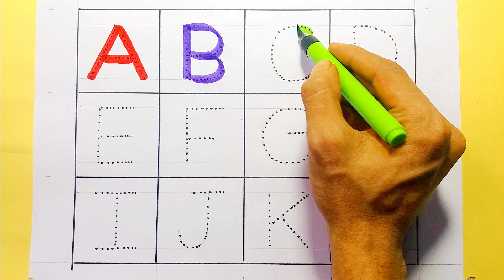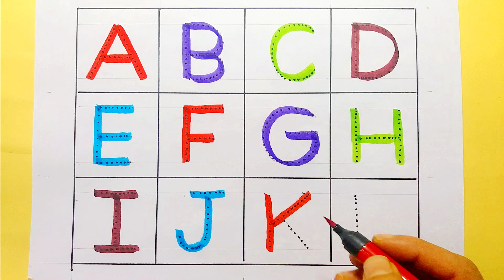abcd, abc alphabet, A for Apple B for Ball C for Cat | phonics sounds of alphabets | abcd writing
Hi Friends
Hello guys, I make videos on my channel, how to learn alphabet and how to learn and write abcd with sound , We believe that  education will save the world.
Learn the easy way to remember the order of the alphabet -They are so easy that you can easily learn to write numbers.  The alphabet song.the abcd song. is a popular kids or children's song from the mid-twentieth century. we will learn how to write Alphabets A to Z . So, keep watching. in this video . this video is helpful for Children to learn Alphabets writing .

Your querry

abcd abcd
abc song
abcd song
alphabets
alphabet song
nursery rhymes
for kids
abcd rhymes
abcdefghijklmnopqrstuvwxyz
alphabet sounds
abc 123
color song
123 song
numbers song
abcd
abc song
abc
abcd abcd
a se anar
colour
colours name